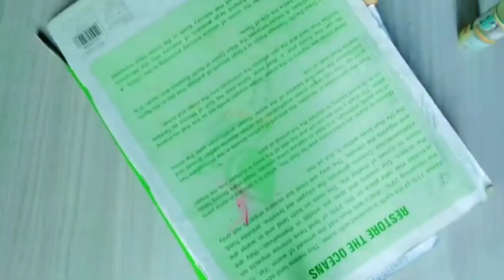2 Type of Homemade Making Glue/How to make Glue at home/Homemade Clear Glue/Glue making/DIY Glue